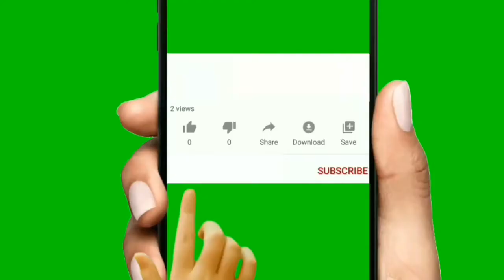beads punching machine kit with price / Machine Price 800/- Only Online Sale // Ak DIY Raw Materials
Maggam work Materials Online Sale Easy Shopping Home Delivery // AK DIY Raw Materials

All Types of jewellery materials available
Courier Available All Over India
No COD, Only Online Transactions, Please Please genuine Buyers
Money Online Transactions, Google Pay or Phone Pay

I'm on Instagram as @kalpanaambatianand.

Kalpana ambati
Nizamabad